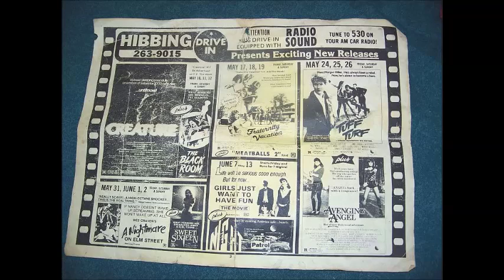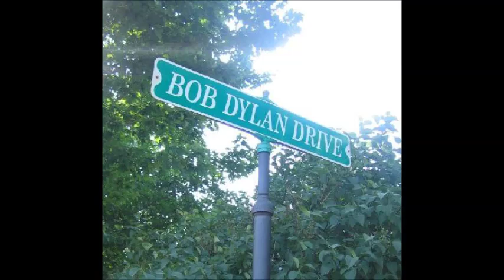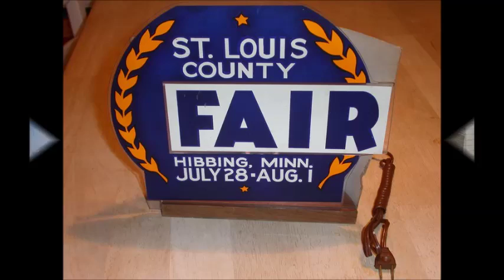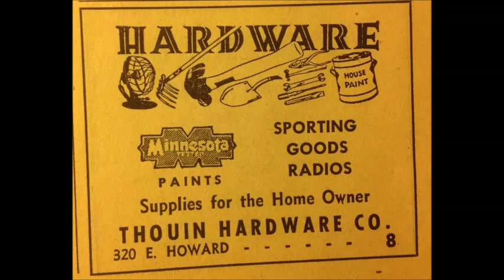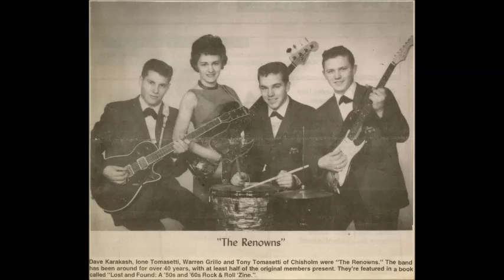Hibbing-More Than A Feeling